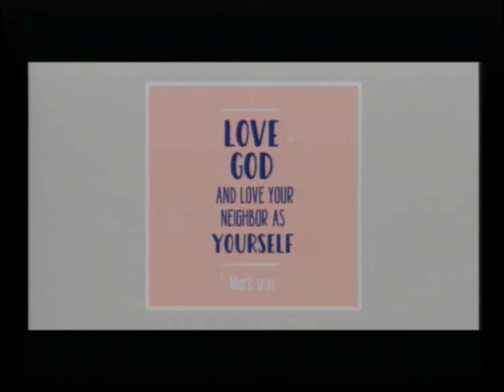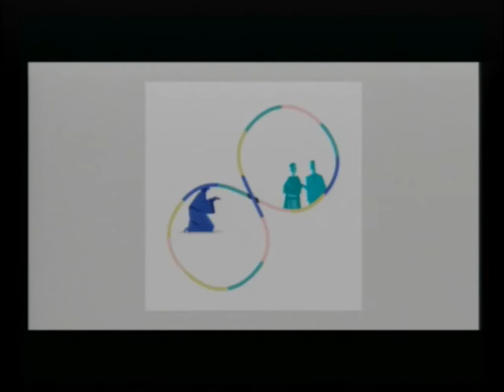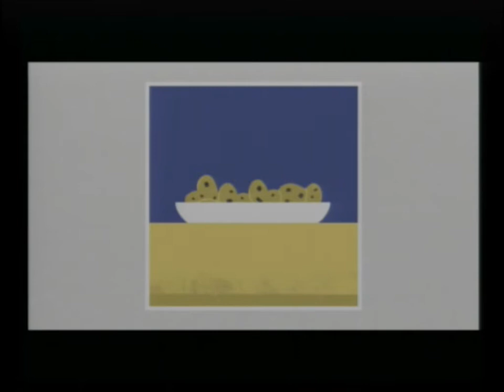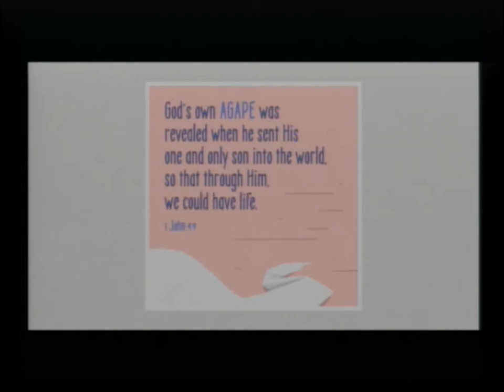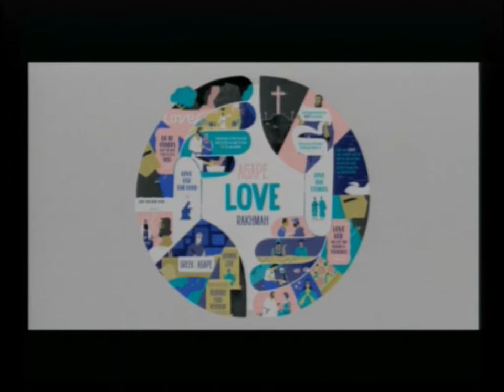20200823 Most Excellent Way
Sunday Service - Most Excellent Way